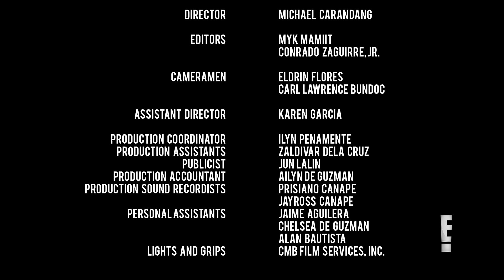It Takes GUTZ to be a Gutierrez S5 Ep 7 | Family Business | Reality Show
About It Takes Gutz to be a Gutierrez
Philippines' most prominent showbiz family, the Gutierrez's are giving viewers unfiltered access into their dramatic lives.– Starring Ruffa, former beauty queen turned actress-host; her twin brothers: screen superstar Richard and actor-club owner Raymond; and their parents, industry legend/matinee idol Eddie and political aspirant/talent manager Annabelle.– Beyond the success in their careers lie the unguarded moments, controversies and challenges of family life. This is exactly why It Takes Gutz To Be A Gutierrez.

About E! Entertainment:
E! is on the Pulse of Pop Culture, bringing fans the very best original content including reality series, scripted programming, exclusive specials, breaking entertainment news, streaming events and more. Passionate viewers can’t get enough of our Pop Culture hits including "Keeping Up with the Kardashians,” “Fashion Police,” "The Tonight Show Starring Jimmy Fallon", "Rich Kids of Beverly Hills" and “Botched.” And with new original programming on the way, fans have even more to love